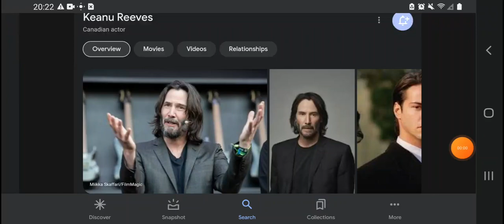Happy 59th Birthday Keanu Reeves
Keanu Reeves Was Born On September 2, 1964